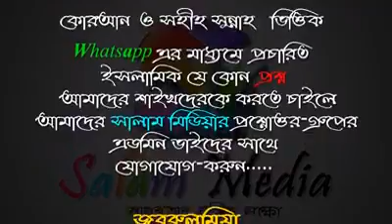জানাযা নামাজ কয় তাকবীরে ও কি কি দোয়া পড়তে হয় ᴴᴰ┇শায়খ মুহাঃ রবিউল ইসলাম